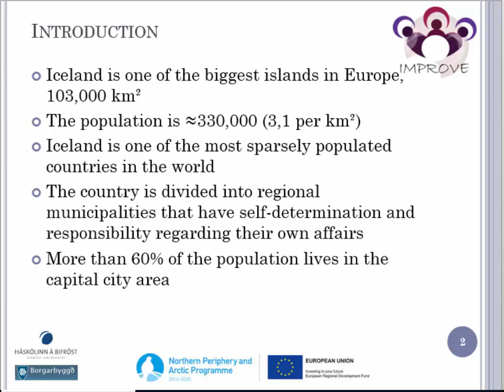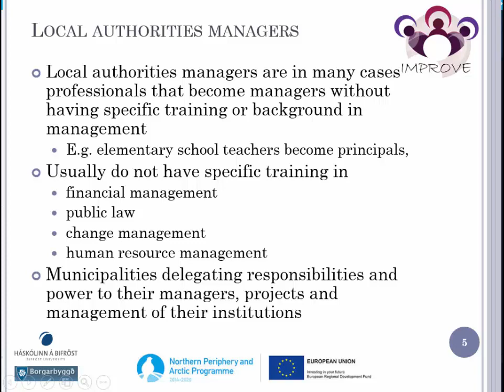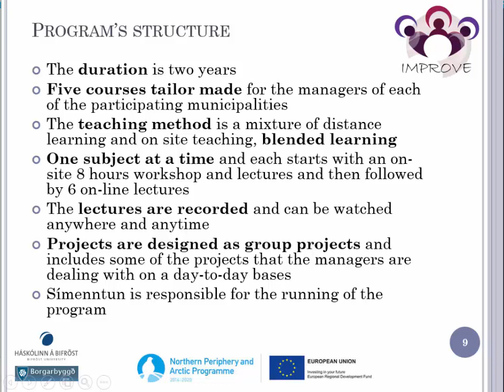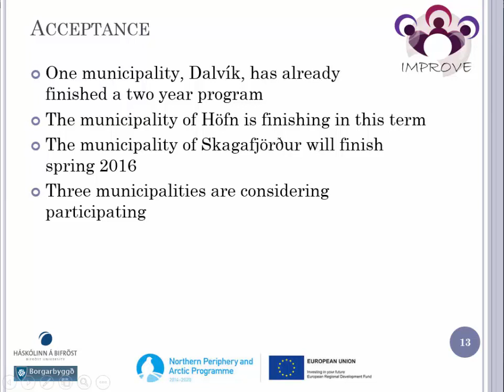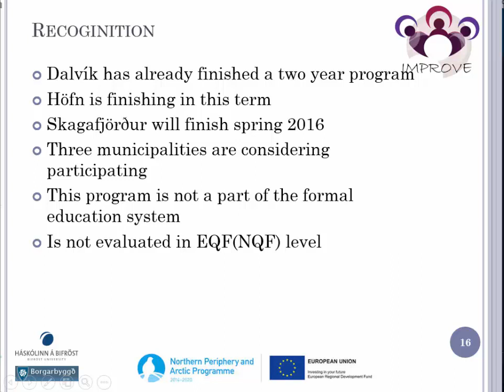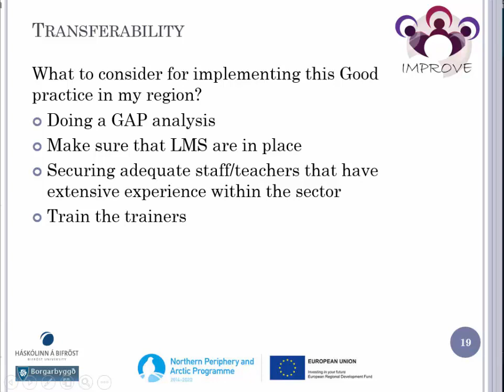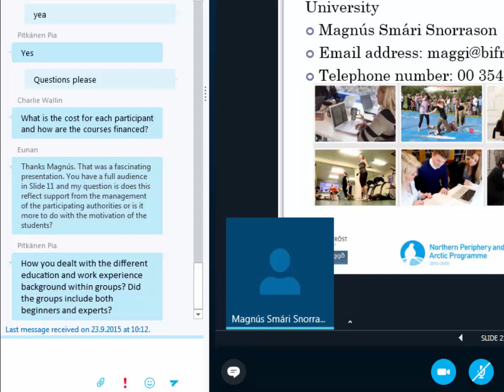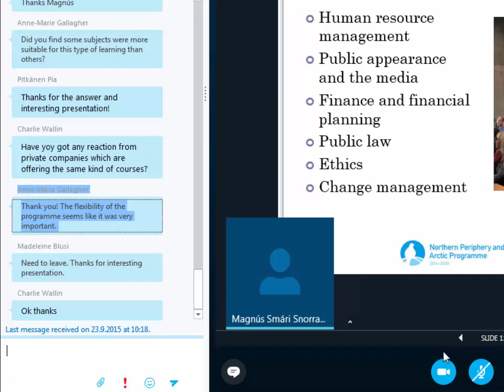Webinar 5: Training public managers - Bifrost University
Fifth Webinar session of the IMPROVE project presented by Bifrost University. (23092015)